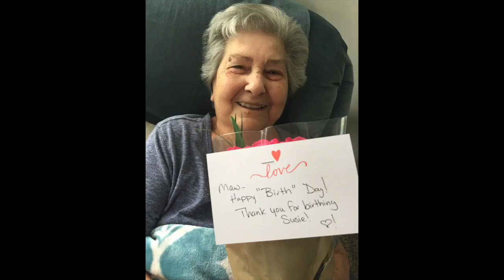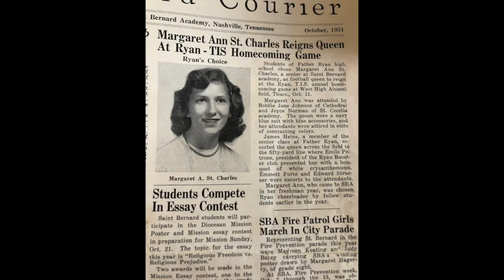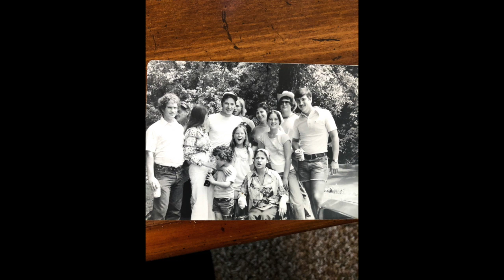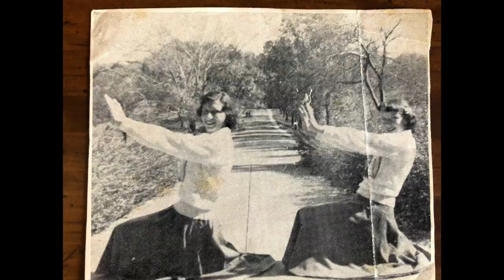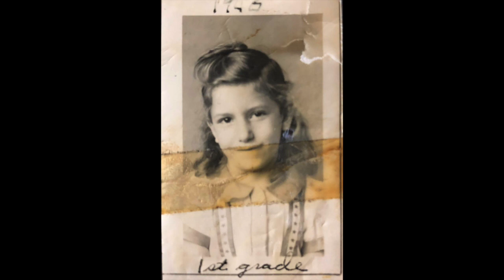Maw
Slide show for Margie St. Charles Francescon.